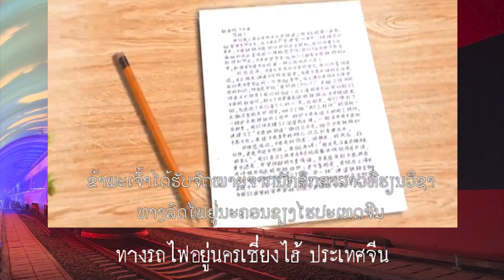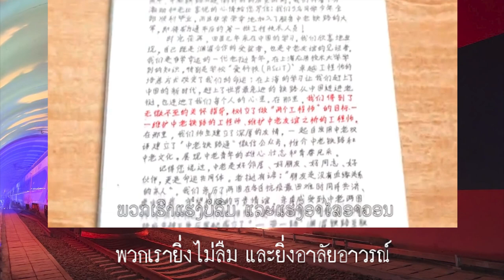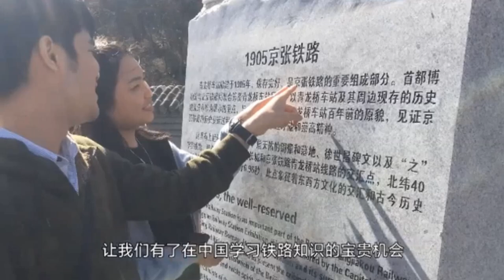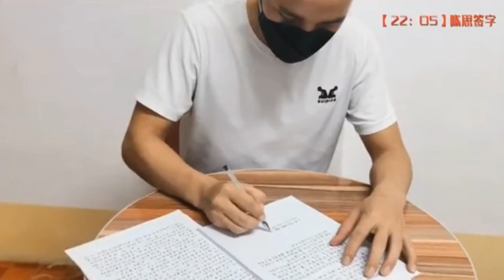เรื่องเล่า 7 นาที ລົດໄຟລາວ-ຈີນ รถไฟลาว - จีน 高速火车 中老铁路 # 40 ໄດ້ກີນເຂົ້າຄິດເຖິງຄຸນນາ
ประธานาธิบดี สีจิ้นผิง พูดถึงนักศึกษาลาว ในวันเปิดใช้เส้นทางเดินรถไฟลาว-จีน
吃米记田恩 吃鱼念水情
ໄດ້ກີນເຂົ້າຄິດເຖິງຄຸນນາ  ໄດ້ກີນປາຄີດເຖິງຄຸນນ້ຳ
ได้กินข้าวคิดถึงคุณนา ได้กินปลาคิดถึงคุณน้ำ
感谢习主席，感谢中国朋友，感谢老师们！
ຮູ້ສຶກຂອບໃຈ ປະທານ ສິຈີ້ງຜິງ , ຄູອາຈານ ແລະ ເພື່ອນມິດທຸກຄົນ!
รู้สึกขอบใจ ประธาน สีจิ้นผิง, ครูอาจารย์ และเพื่อนมิตรทุกคน

Thank LCRC % 中老铁路通